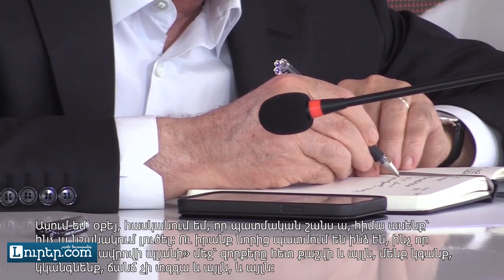24 ժամը լրացավ․ Սերժ Սարգսյանը հրապարակեց միջազգային սկանդալ հարուցող ձայնագրություն